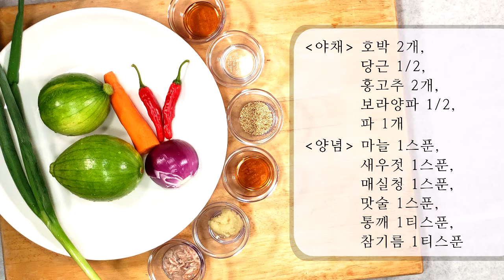친정엄마 호박무침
호박과 야채를 함께 볶아서 호박무침을 만들어보았습니다. 예쁜 호박으로 맛있는 반찬을 만들어보세요.